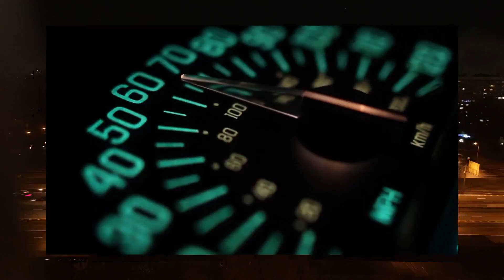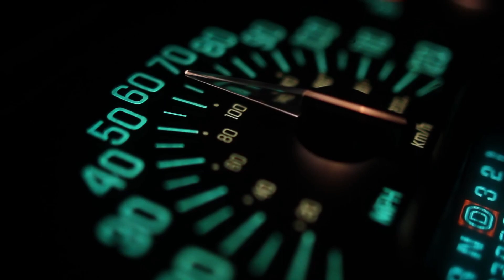Ballade nocturne ~ prod scopion31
اكتب اقتراحاتك و  تعليقك الحلو  ❤️ ❤️
Ballade nocturne ~
musique prod scopion31
beat macker H31